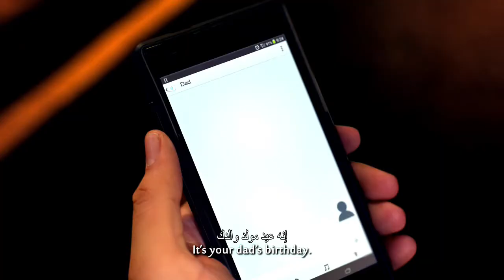Seven Sundays (Trailer) - Ronaldo Valdez, Aga Muhlach [HD]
RELEASE DATE: November 2
GENRE:  Drama, Family
DIRECTOR: Cathy Garcia-Molina
CAST: Ronaldo Valdez, Aga Muhlach, Dingdong Dantes, Enrique Gil, Cristine Reyes
SYNOPSIS: The Bonifacio siblings reunite when they find out their father (Ronaldo Valdez) is diagnosed with cancer. In the process, they have to spend seven Sundays together as a family and deal with unresolved issues among themselves before it's too late.